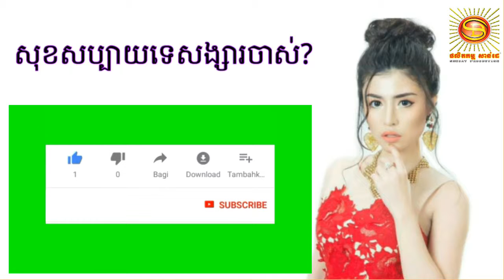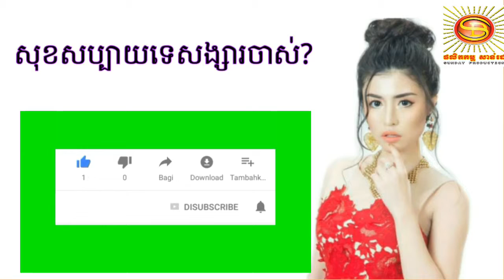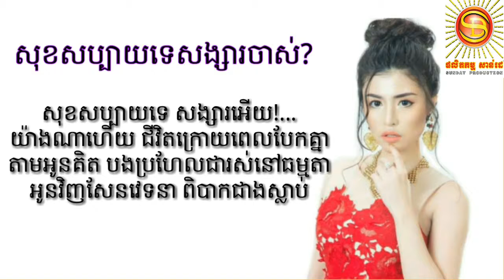សុខសប្បាយទេសង្សារចាស់? ច្រៀងដោយ ÷ សុខ ពិសី SD CD lov 257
សុខសប្បាយទេសង្សារចាស់?